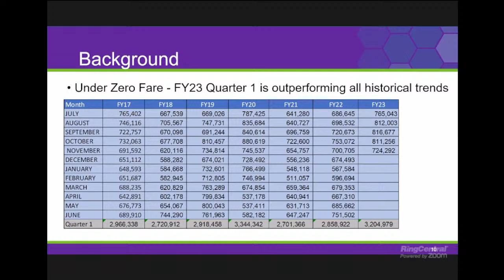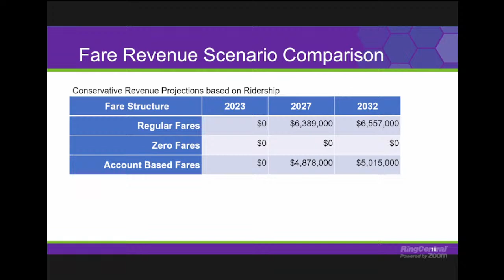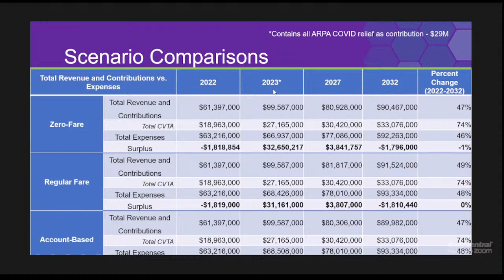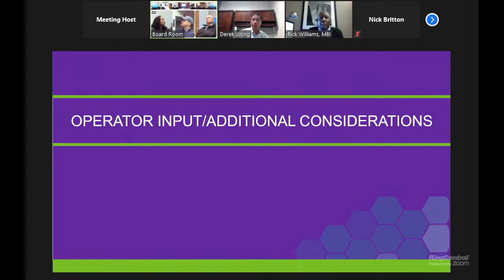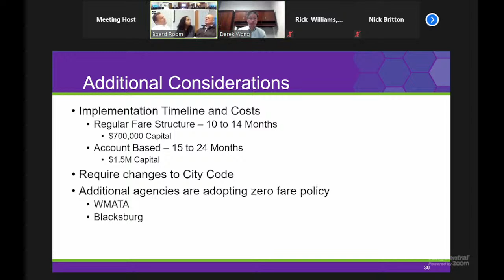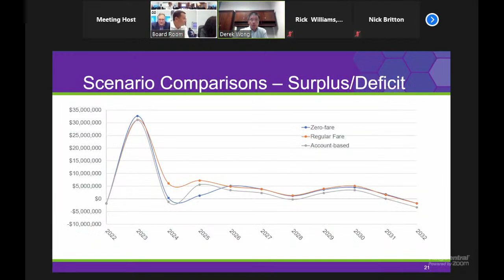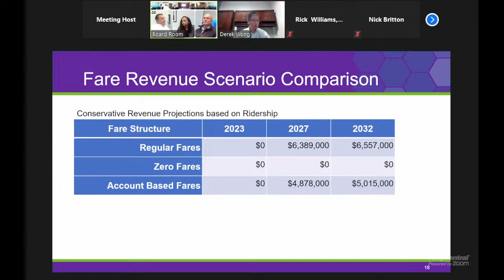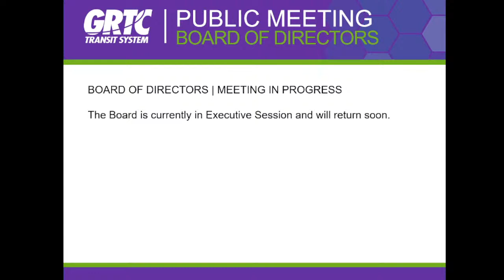GRTC Board of Directors - Finance Committee Meeting December 15, 2022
The Finance Committee of the Board of Directors of GRTC Transit System, RideFinders, and Old Dominion Transit Management Company will meet at 3:00 p.m., Thursday, December 15, 2022 at GRTC HEADQUARTERS. GRTC HEADQUARTERS IS LOCATED AT 301 E. BELT BLVD, RICHMOND, VA 23224.

The agenda and Board Report for this meeting are accessible on GRTC’s

Public participation will be available through in-person participation at the address stated above and through virtual means.

Citizens are welcome to provide their comments in person at the Board meeting or in writing in advance of the meeting.  All advance written comments must be sent to . Advance comments received via email prior to 5:00 p.m. on the day before the meeting will be distributed to all members of the Board that night and will be included in the minutes of the meeting. During the Public Comments portion of the agenda, all written comments received by the submission deadline will be read into the record, following the two-minute speaking time limit normally observed in Board Meetings.